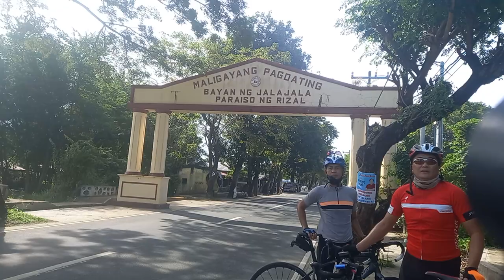RIZAL PROVINCE CARAVAN MAAGA PA DINUMOG NA 2